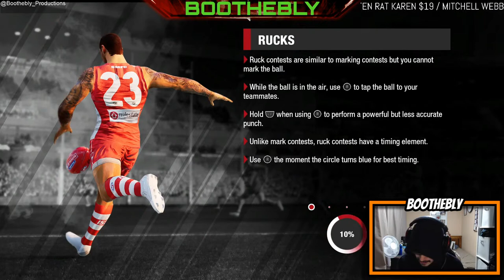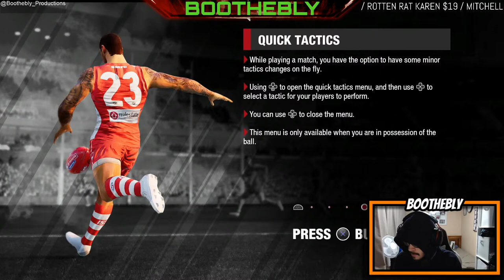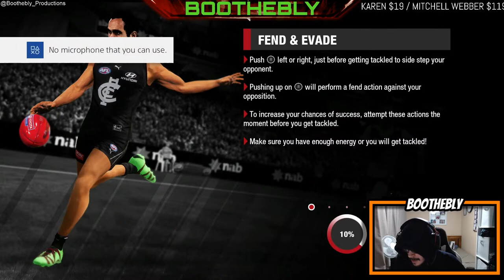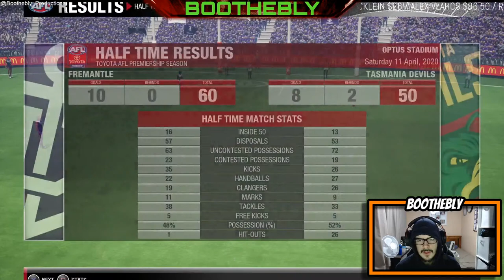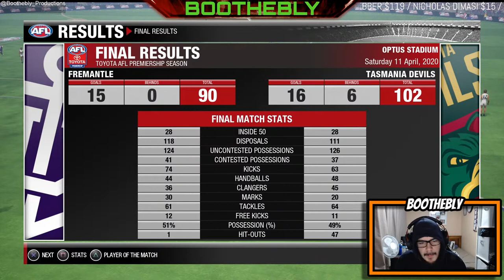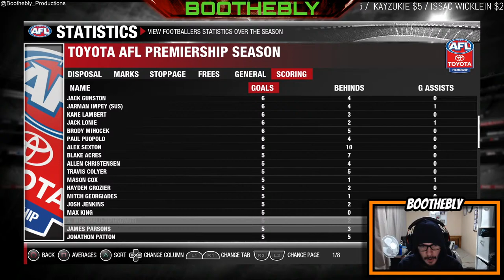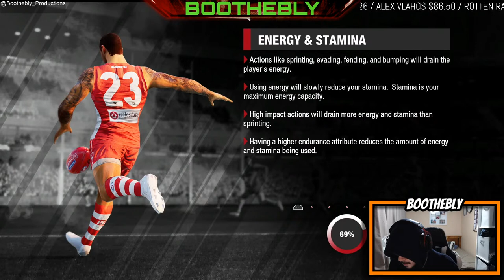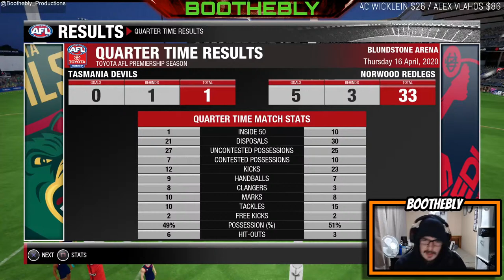AFL FANTASY DRAFT LIVESTREAM! AFL Evolution 2 Tasmania Devils S2 #2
WHAT A BREAK IT HAS BEEN! THE FANTASY DRAFT IS FINALLY BACK! The reigning premiers of the first inagural draft the tasmanian devils look to defend the flag and go back to back

UPLOAD SCHEDULE:
Boothebly Pro Career Mode: Daily 5:30PM AEST
Boothebly Sons Live Stream (Undecided)
Boothebly Melbourne Coach Career (Every Second Day)
Mr Fetus Worst Player Ever Mode (Every Odd Day)
AFL Fantasy Draft (Off Season of Boothebly Son streams)